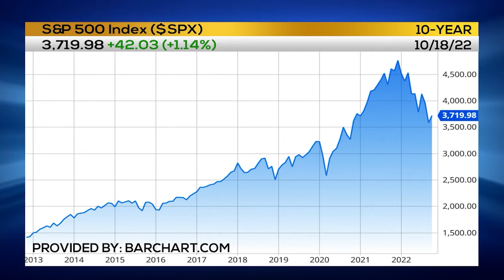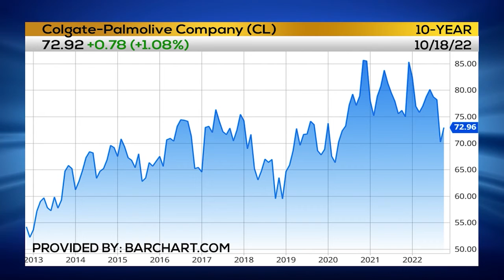TRADER TIP | Keep Position Sizes Smaller In HIGH Vol 📉